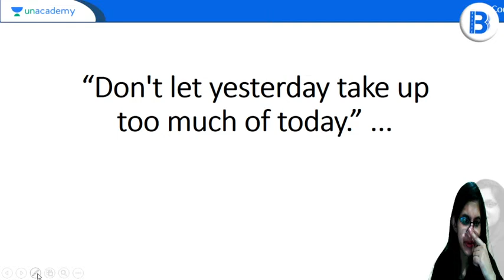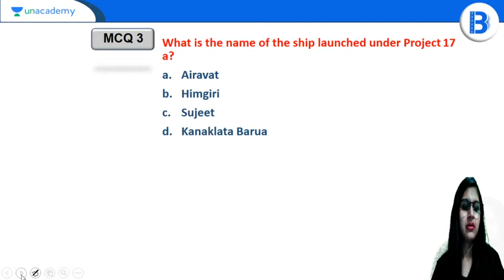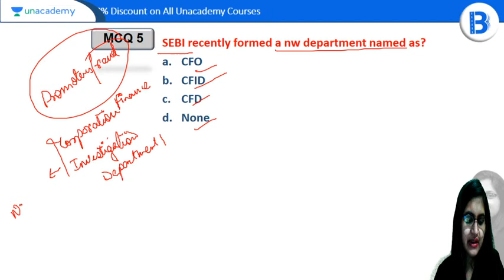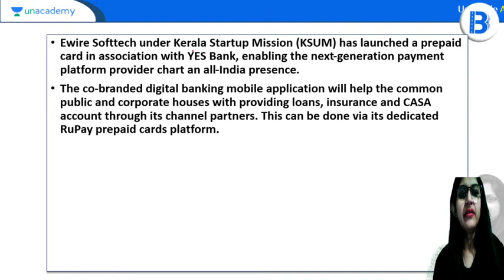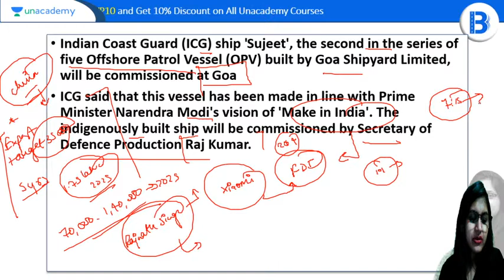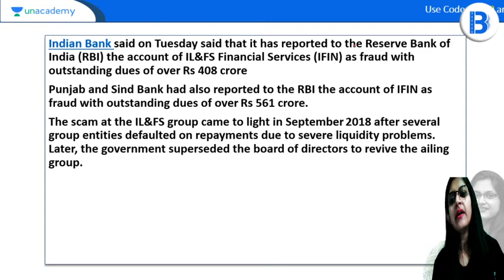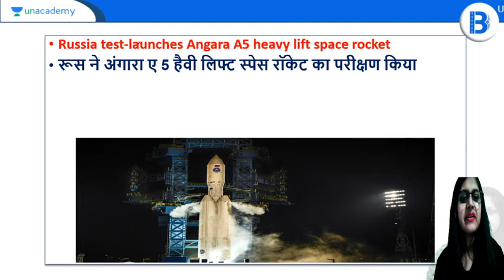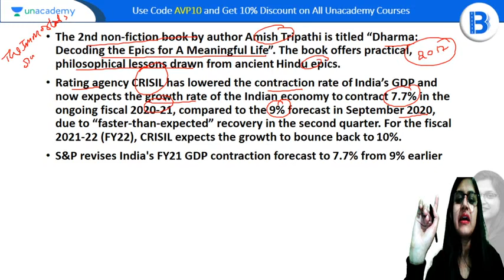6:00 AM - Daily Current Affairs 2020 | Static Awareness | Sushmita Tripathi | 16 December 2020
✿ IBPS Clerk 2020 (Prelims):
09:00 AM - English by Vishal Parihar
10:00 AM - Maths by Arun Singh Rawat
11:00 AM - Reasoning by Puneet Kumar Sharma

✿ Banking Exams Special Class:
06:00 AM - Current Affairs Show by Sushmita Tripathi
12:00 PM - Current Affairs & Banking Awareness by Sushmita Tripathi

1. One Subscription, Unlimited Access
2. Learn from your favorite teacher
3. Real time interaction with teacher
4. You can ask doubts in live class
5. Limited students
6. Download the videos & watch offline